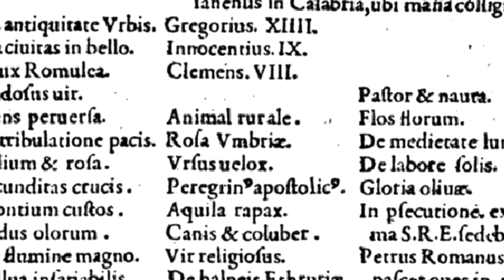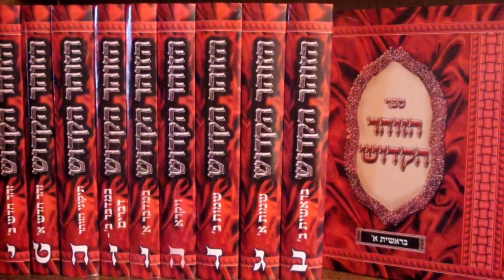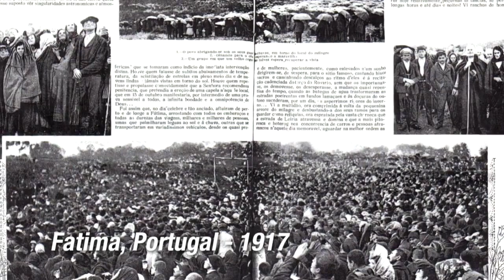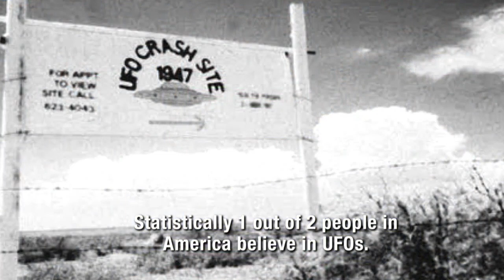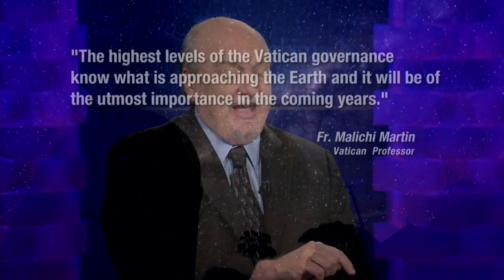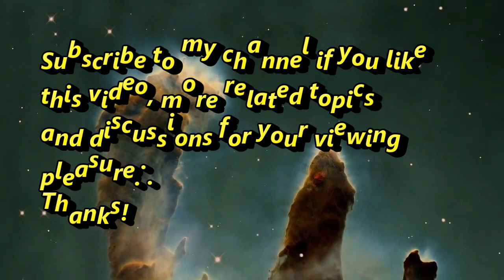Tom Horn - Cris Putnam, Exo Vaticana PART 2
Tom and Cris are on Sid Roth's It's Supernatural.  This is part 2 of a discussion regarding exo vaticana and current events.  March 2013